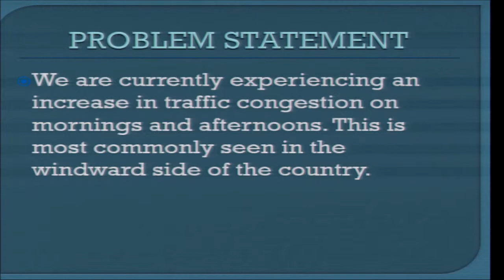NTRC's i^2 Competition: iNurses - SVGCC: DNE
The St. Vincent and the Grenadines Community College: DNE group "iNurses" presenting their innovative idea:
An idea for a shuttle bus system to and from Kingstown.

NTRC's
I-Squared Competition

Bring Your Ideas to Life!
We hope to encourage students from various Secondary, Technical and Tertiary level institutes from across the state to put forward ideas that can implement new systems or improve existing systems in the current departments within the Public Service of St. Vincent and the Grenadines and other state agencies that provide services to the public. Such improvements can lead to cost savings or result in the faster delivery of such service.

The competition seeks to primarily focus on the importance of idea creation and the possibilities that can develop from the seeds of innovation that are planted in the minds of our young people. That being said, students will be challenged to develop and present projects in the form of Ideas and Mobile Applications.